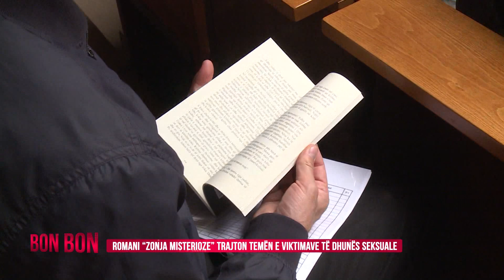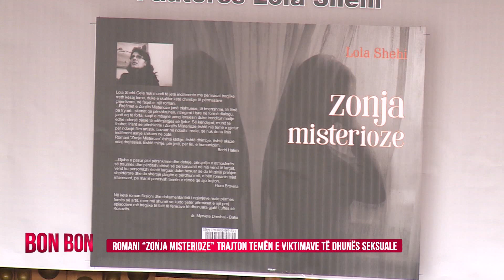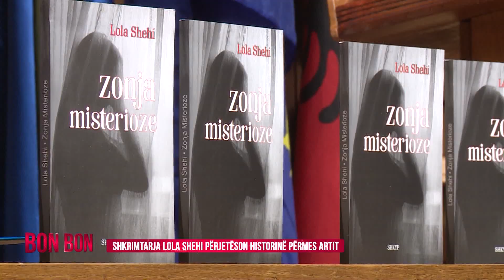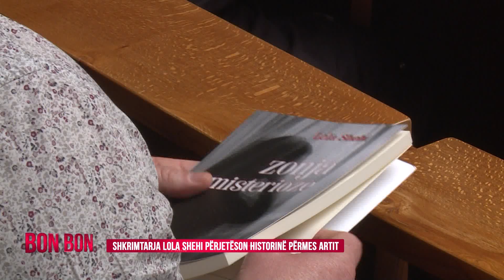ROMANI "ZONJA MISTERIOZE" TEMËN E VIKTIMAVE TË DHUNËS SEKSUALE 17.04.2019